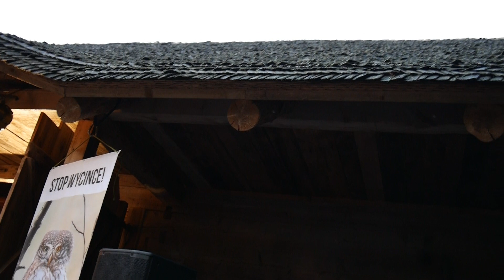Stanisław Sojka . Białowieża część 1 .